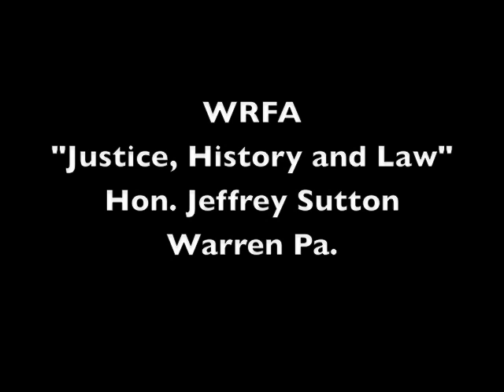WRFA Hon. Jeffrey Sutton (2008) Speech at Warren Pa.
WRFA produced a program entitled "Justice, History and the Law" featuring a Feb. 13, 2008 lecture by the Hon Jeffrey Sutton, 6th Circuit Court of Appeals Judge. He was the annual Robert H. Jackson Day Lecture in Warren Pa.